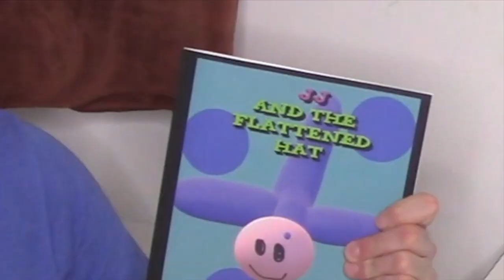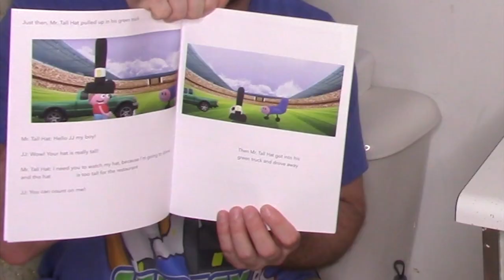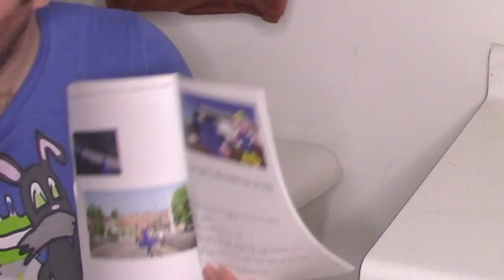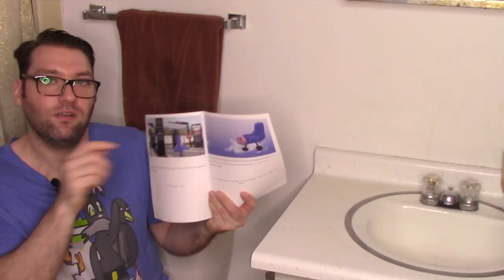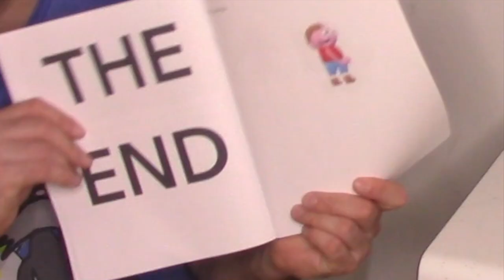Story Time With Vanilla Bizcotti